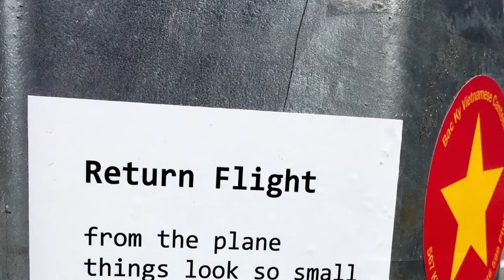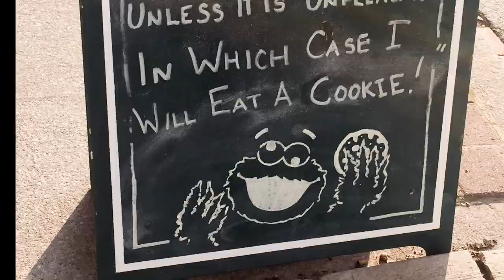Toronto Graffiti Street Art | Burner Mural Alex Bacon B&W Alex Senna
Toronto Graffiti Street Art featuring Burner Mural by Alex Bacon near Graffiti Alley B&W Alex Senna in Graffiti Alley. Geary Ave collaboration mural. Video tube clip includes sticker slaps found downtown mixed with Giphy animations.